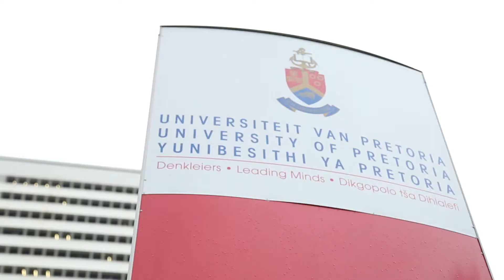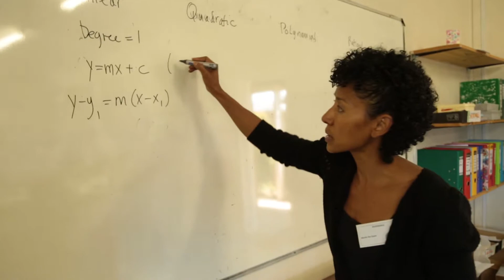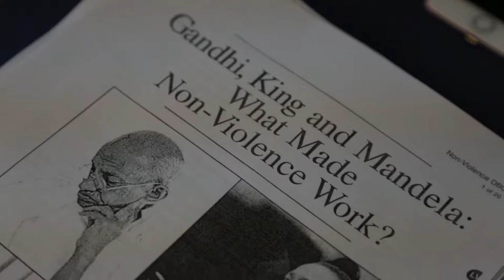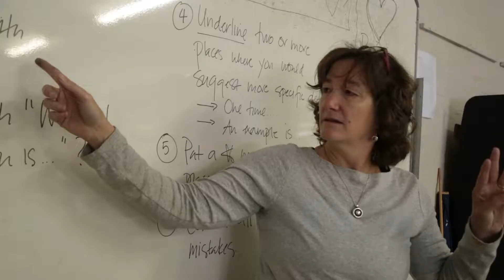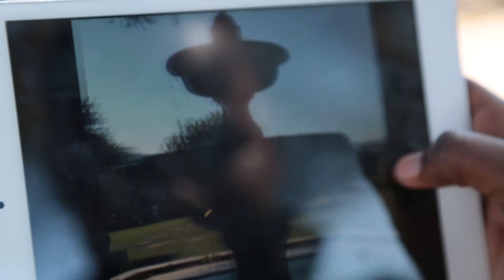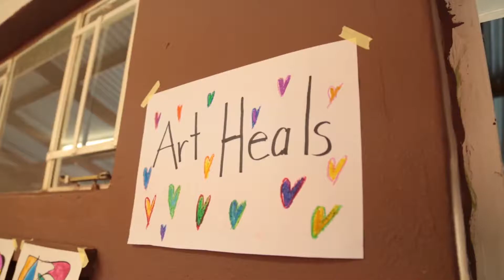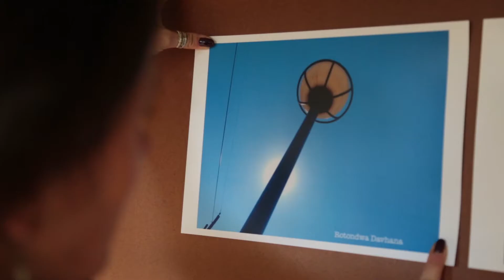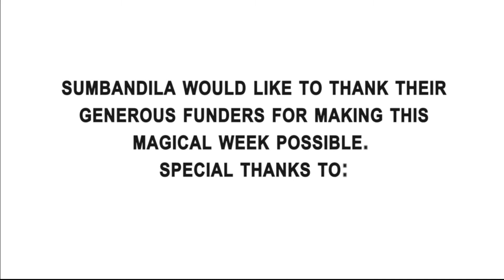Holiday school 2018